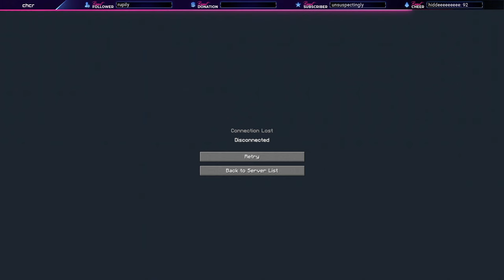chaotic stream highlights | twitch streams | chcr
hhiiiiiiiiiiiii(gh)

uh here are my random clips/highlights from streams on twitch, bit chaotic and half of them are just me wheezing but i hope you enjoy and get a laugh outta it:)

➼ Info
• IGN: chcr

➼ Packs (in order)
• (GREEN) midnight (intel's 200k pack):

➼ Server
• mc.hypixel.net

➼ Programs
• Recording: OBS Studio/Streamlabs OBS
• Editing: Sony Vegas Pro 16.0
• Thumbnail: Adobe Photoshop CS6
• Streaming: Streamlabs OBS

if u made it to bottom of desc, helO :)